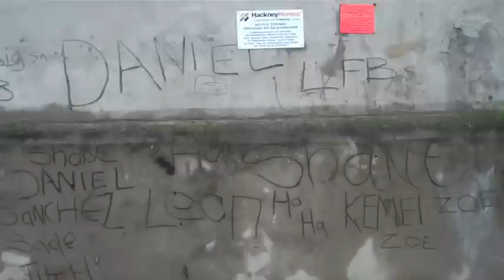The Mary Portas Experience / Jonny Woo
COMING TO ICA AS PART OF THE JONNY WOO SHOW MAY 10TH